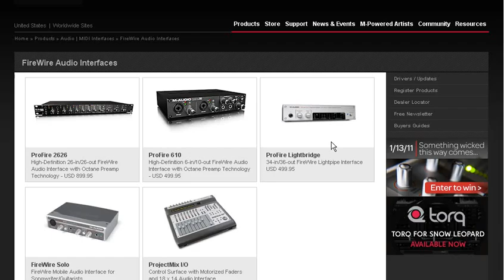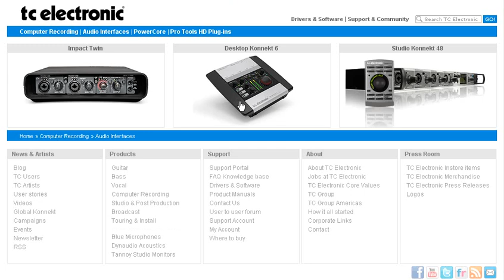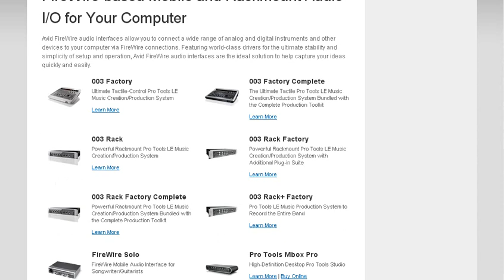Audio interfaces companies (brands)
Pro audio interfaces:
RME,apogee,prism sound,uad apollo,motu,tc electronic
Cheaper:
focusrite,presonus,m-audio,behringer